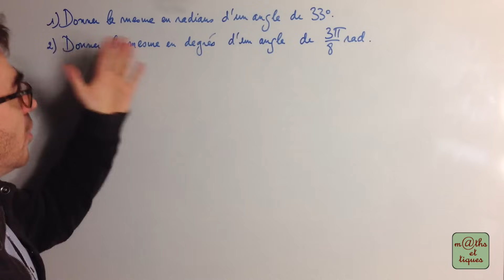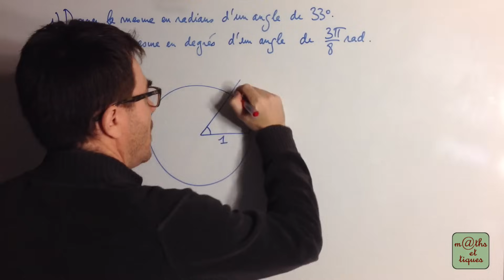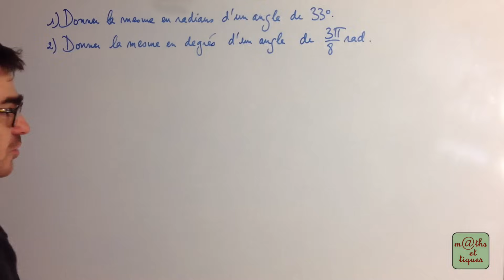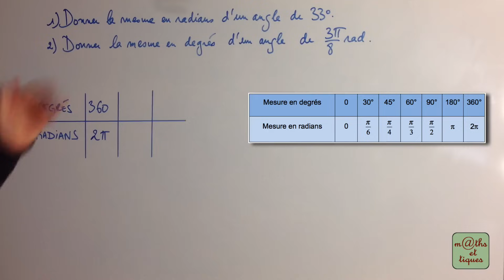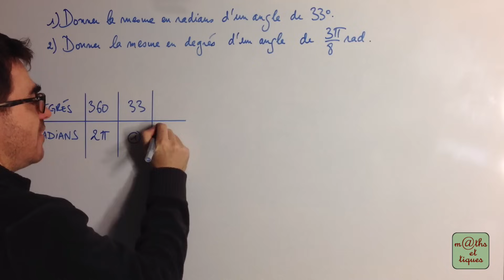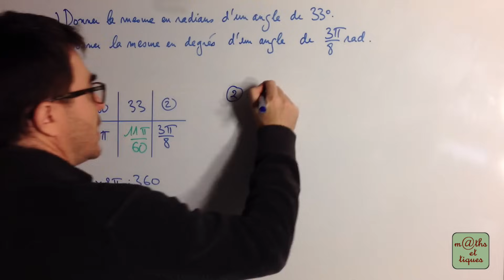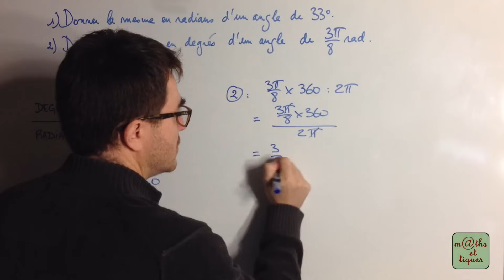Passer du radian au degré et réciproquement - Première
Passer du radian au degré et réciproquement. Définition du radian. 👍